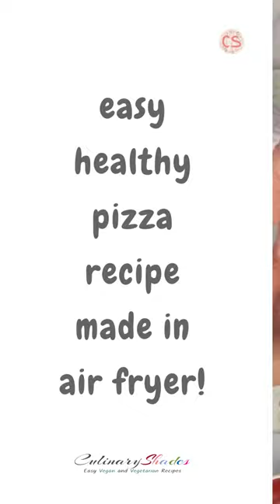Easy and great tasting Portobello Mushroom Pizza in Air fryer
Portobello mushroom pizza is a perfect choice for pizza lovers who are looking for gluten-free or low-carb options. It is easy to make and turns out delicious with your choice of toppings. It can be served as a side dish or an appetizer. Check out how to make an air fryer portobello mushroom pizza with cheese.

Receive new recipes in your inbox!